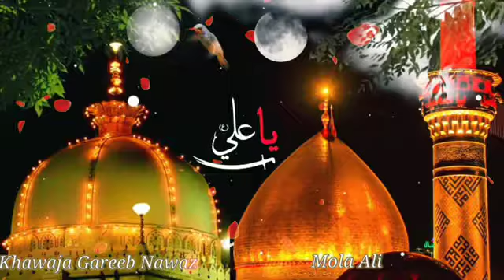khwaja Garib Nawaz new qawwali ajmer sharif new kalaam